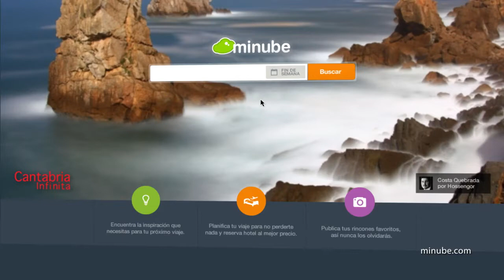Nuevo spot minube - Cantabria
Este es el nuevo spot de minube que podrás ver en Atresmedia entrelos días 7 y 13 de abril. Con Cantabria como telón de fondo, minube vuelve a la tele una vez más. ¿Qué te parece el spot?